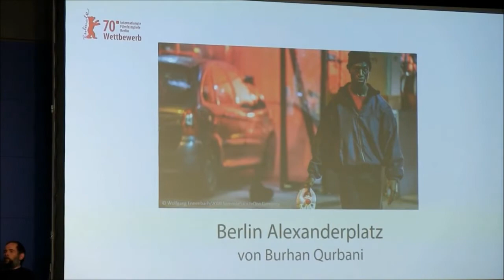BERLIN ALEXANDERPLATZ (Burhan Qurbani, Alemania y Países Bajos, 2019) TRAILER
SINOPSIS: En su adaptación contemporánea de la novela, el director de We Are Young. We Are Strong sigue el descenso a los bajos fondos berlineses de un refugiado africano.